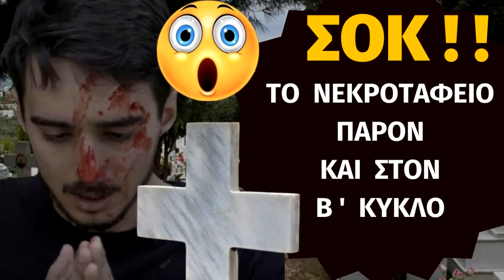Σασμός Β ' Κύκλος Spoiler | ΣΟΚ ! Το Νεκροταφείο Του Χωριού Παρόν Και Στον Β ' Κύκλο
Σασμος Β ' Κύκλος Spoiler | ΣΟΚ ! Το Νεκροταφείο Του Χωριού Παρόν Και Στον Β ' Κύκλο

Rose TV

σασμοσ sasmos β κύκλοσ spoiler Σοκ!